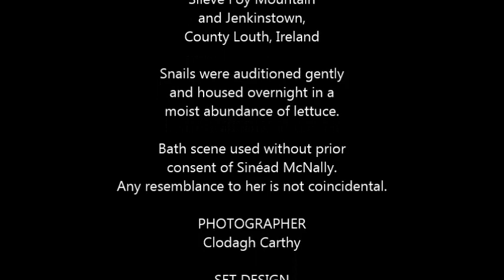Just For Today - Sinead McNally // NALLY - LEGO Animation Video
In 2013, this video was made by a young Irish family who had just lost their Dad after his long battle with depression. This is their brave and inspiring story.

"When I chose to make a video for this inspirational song, 'Just for Today', I chose it because I identified with every word. It verbalised exactly how I was feeling. I didn't realise at the time that it would become such a presence in my life and in my kid's lives. I lost my precious husband to suicide in January 2013, father of three kids aged 13, 11 and 8. Thankfully we were cushioned by the generosity, kindness and support of family, friends and neighbours. But all of a sudden my head was dealing with funeral arrangements, finances, legalities, doctors, not to mention my own complex emotions and those of the kids and our efforts to rebuild our lives. When I heard the song, the strongest emotion I felt was liberation because 'Just for Today' gave me permission to clear my head, to take time out, to be on my own for a while and announce that "I know what I'm doing. Leave it to me".
All Summer the kids and I took our little Lego Sinead with us everywhere. The first scene is a dawn breaking which symbolises hope for us in our new lives. The second scene was filmed at the Annual National Sand Sculpting Competition in Bettystown, a competition we enter as a family each year, but which took extra effort this year because our hearts weren't in it. But little Lego Sinead encouraged us to take part because we needed a busy scene for the video. We sculpted "In Good Hands". The creativity and ideas needed for 'Just for Today' kept the children's minds active. The possibilities were endless, including training snails to act, and our vibe was upbeat. We wanted mountain-top footage to finish the video which brought us on journeys in the footsteps of my adventurous husband, spending time in nature. So when the children went back to school in September I was ready to "Clear my mind" and spend a week in search of fluffy clouds and mountain tops, a week spent in solitude, clearing my mind, going over sweet memories and checking my internal barometer. Bliss.
Yours,
Clodagh"

We all have times in our lives that we need to shut off from the world. I wrote 'Just For Today' when I needed to do exactly that. I never in a million years thought that a young family going through the loss of their Dad and husband would find themselves inspired to create something as beautiful as this video to accompany the song. It is these moments in a songwriter's life that you are reminded of the power that music has and the amazing ability music has to help heal and soothe the most difficult and tragic times in life. A sincere thanks to Clodagh and her family for sharing their story with us and I hope that it brings great comfort to all of you. Here is the link to purchase it

Words and music by Sinead McNally.

Is it ok if just for today I have nothing to do and nothing left to say
I feel that I need some time on my own yeah my body is weak and I can feel it in my bones, Working hard to make a life you might think I'm wrong but I know I'm right
And I just need time to clear my mind
I don't need your sympathy and I don't need you looking down at me as I go
I wouldn't be here if I didn't believe, I know where I'm going so leave it to me
Working hard to make a life, You might think I'm wrong but I know I'm right

Don't try to find me when I've made it there
Don't try to tell me you believed when I know you never really ever cared
I just need time to clear my mind, I just need time to clear my mind
Oh I just need time to clear my mind, oh I just need time to clear my mind